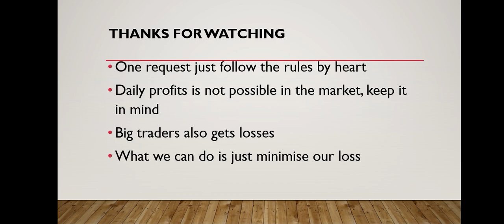Best Intraday Stocks for Tomorrow | 16 Aug 2022 | Intraday Trading with Guaranteed Stocks